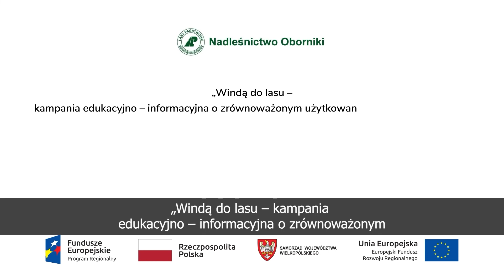Lasy robią klimat - WTK, odcinek 9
O tym, czy w lesie można mieć "swoje miejsce", a także jak wygląda las Modelowy, dowiecie się z dziewiątego odcinka serii Lasy robią klimat, zrealizowanej przez telewizję WTK.

"Windą do lasu - kampania edukacyjno-informacyjna o zrównoważonym użytkowaniu zasobów naturalnych wraz z modernizacją infrastruktury Nadleśnictwa Oborniki uwzględniającą potrzeby osób niepełnosprawnych – II etap".